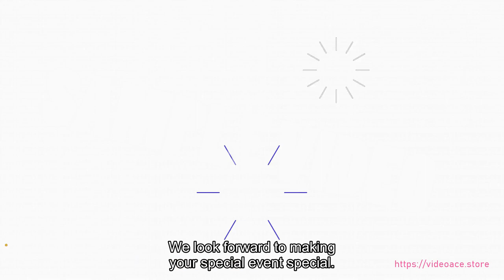Catering - Whiteboard & Subtitles